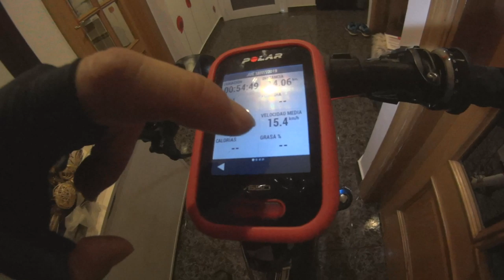RT3 Trail Runner - diario 18/7/2019